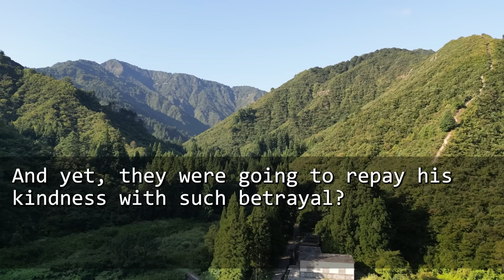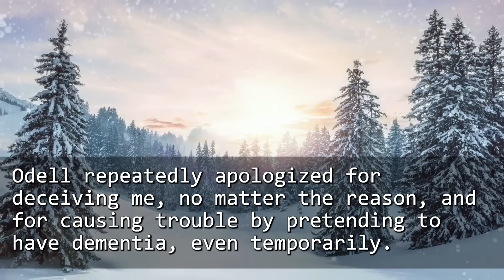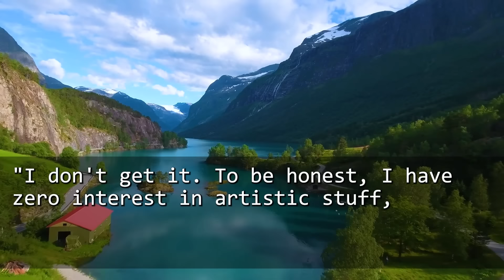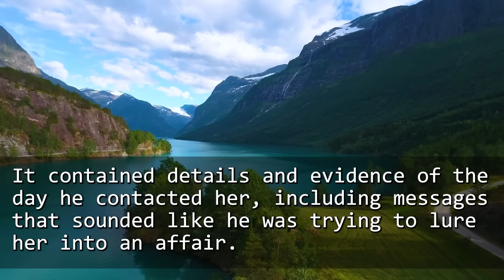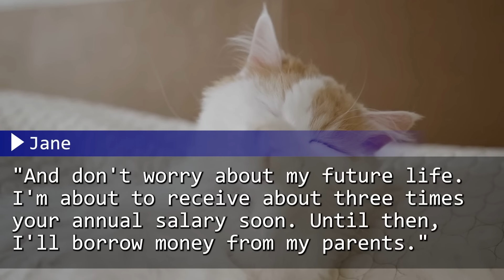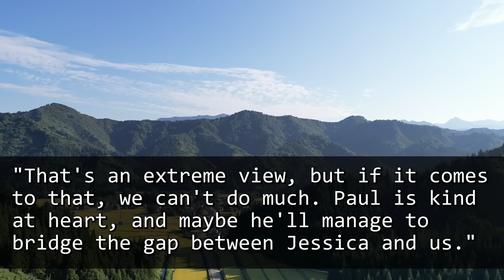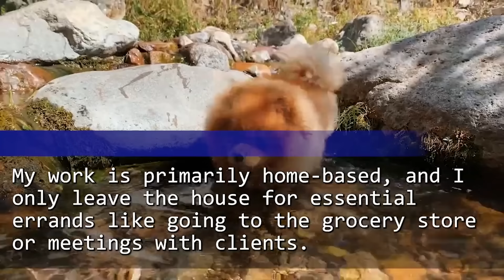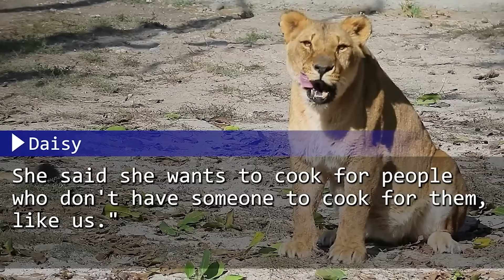My brother-in-law forced me to take care of his dad from now on. He had no idea that his dad...